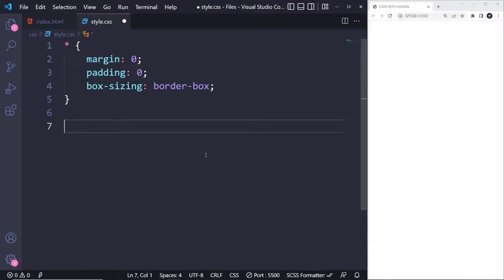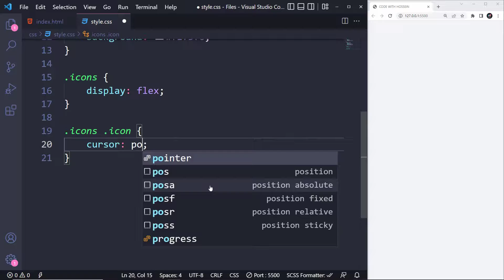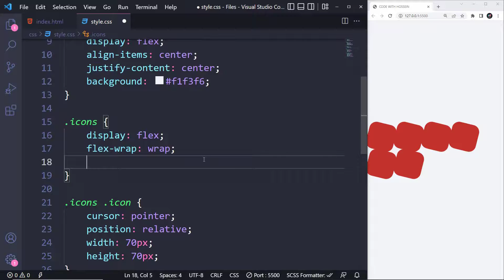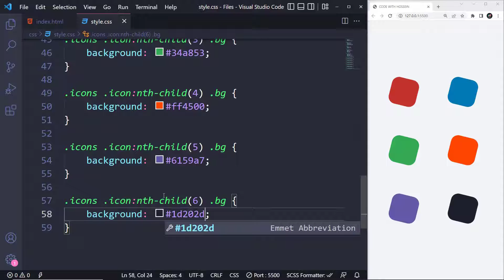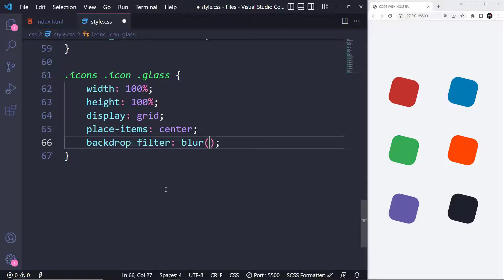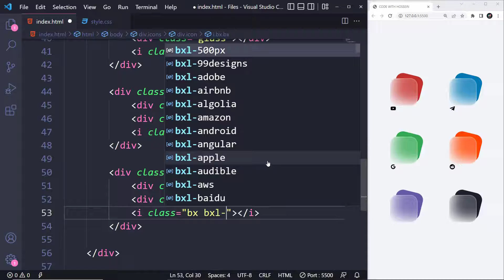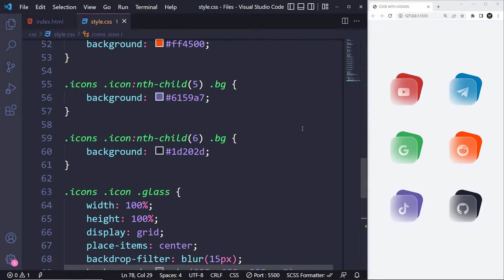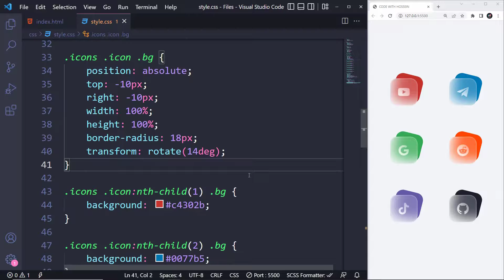Glass Social Icons Hover Effect using CSS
Hey guys 😊 I'm here again with another fancy Glass Morphism tutorial.  This time, we're gonna design Social Icons Hover Effect using HTML & CSS. So don't miss this fancy project, code along with me and lemme know if there's any problem 😉

⏱ Timestamps
00:00 Social Icons Preview
00:32 Icons Template Elements
00:47 General Styles
01:06 Icons Template Styles
01:30 Icons Background Styles
02:09 Adding More Icon Templates
02:22 Icons Flex Box Styles
02:39 Changing Background Colors
03:33 Adding Glass Morphism
04:34 Adding Social Icons & Styling
06:45 Social Icons Hover Effect
07:41 Thanks For Watching